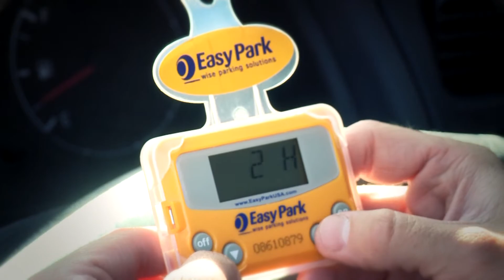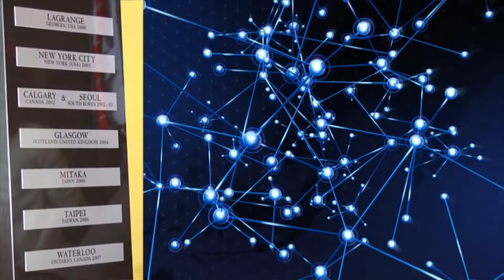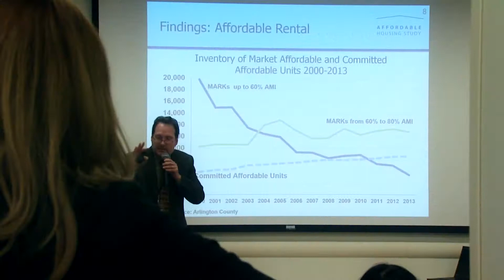Around Arlington, April 6, 2015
We're a smart bunch here in Arlington and we may be named the top Intelligent Community in the World for 2015. We'll tell you how later in our program, but first...

Have you noticed the water tasting a little different lately? No your not going crazy it actually does! Each year, the Washington Aqueduct temporarily changes the water disinfectant it uses to clean the pipes and maintain high water quality for customers.

No more searching for coins with EasyPark!  and you don't need a credit card either to park in Arlington's metered parking spaces. Instead, you buy an EasyPark device and add parking money to it. You can do this on line, on the EasyPark site, or in person at the Treasurer's office, at Courthouse Plaza.

Residents weighed in on priorities at recent budget & tax rate hearings on the 2016 budget. Be sure to watch the April edition of County Board Wrap Up as Chair Mary Hynes will discuss the Board's budget and tax decisions.  You can review the proposed 2016 budget online at budget.arlingtonva.us.

Arlington's smart planning and smart growth has earned it a spot among the top 7 finalists in the Intelligent Community Forum. Longtime resident Joe Pelton was among the many people who have worked to earn us this prestigious recognition. To learn more about the Intelligent Community Forum, go to their website at intelligent community.org.  We'll find out if we won in June. But even if we don't win, it is truly an honor to be nominated and share top billing with only 7 other communities in the world.

The Arlington Partnership for Affordable Housing broke ground for construction on The Springs Apartments, which  will add 98 new units to Arlington's affordable housing stock. Arlington has seen a dramatic decrease in the amount of affordable housing in recent years. The Affordable Housing study and draft master plan will provide a framework for increasing affordable housing options for residents. Community review of the plan is continuing throughout the spring. To learn more about affordable housing options in Arlington, check our website at arlingtonva.us, search housing.

The affordable housing in Courthouse are classified as historic resources and they will continue to be affordable even after the new development there.  Planning has begun for an office building, public plaza, ground-floor retail and underground parking at the intersections of Courthouse Road, Wilson Boulevard and Clarendon Boulevard. The site currently houses a Wendy's and a Wells Fargo bank. The planned redevelopment will preserve the Wakefield Manor and Courthouse Manor apartments, which will continue as market rate affordable units.  Well, that's it for now.